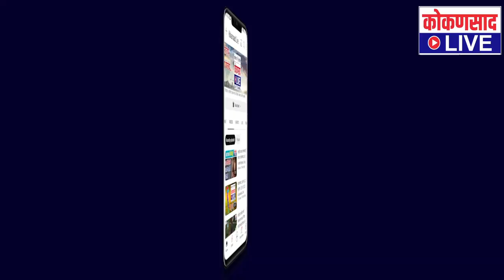दीपक केसरकर - राजन तेली एकाच मंचावर ! | Deepak Kesarkar, Rajan Teli